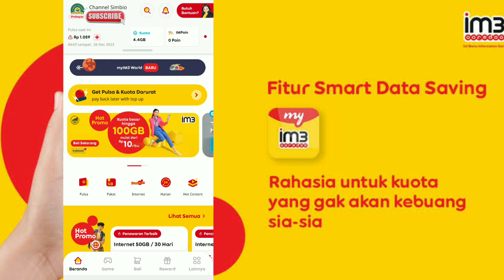Cara Mengatasi Tidak Bisa Ganti Nomor Utama di My Im3